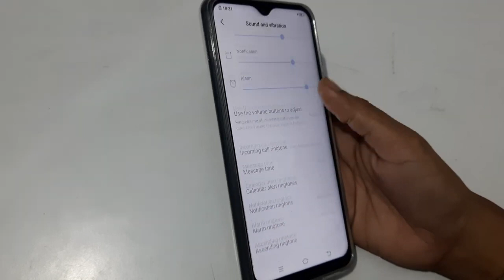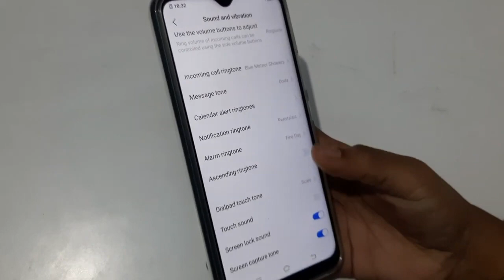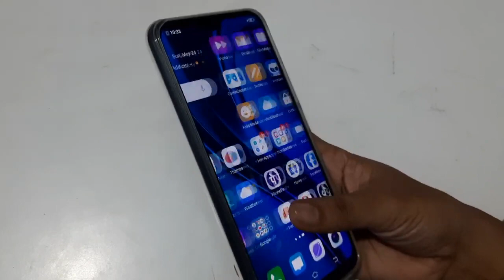How to change notification ringtone in Vivo u10, notification ringtone change kaise karen